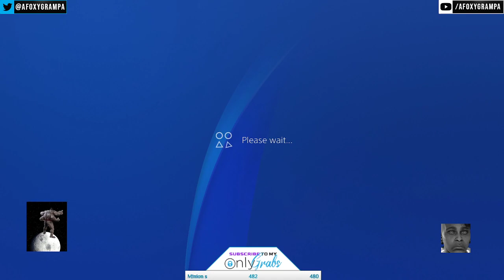MK11 KOTH: The one with the insufferable trump supporter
Title says it all, was a reasonable KOTH before that